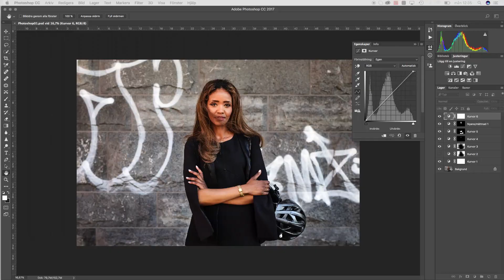Kulturprojektlinjen på Skurups folkhögskola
💫 UTVECKLA EN IDÉ OCH FÖRVERKLIGA DITT DRÖMPROJEKT PÅ KULTURPROJEKTLINJEN 💫
Kulturprojektlinjen är en utbildning i att gå från en idé till verklighet. I en trygg och kreativ miljö får du möjlighet att utveckla ditt projekt. Du får också verktyg som gör att du bättre kan hantera livet som kulturarbetare där du ofta får vara din egen formgivare, fotograf, pr-strateg och revisor. Linjen är en heltidsutbildning som ges på halvdistans vilket innebär att vi har undervisning en vecka i månaden och eget projektarbete samt hemuppgifter den övriga tiden.

Kulturprojektlinjens högkvarter ligger i Malmö.